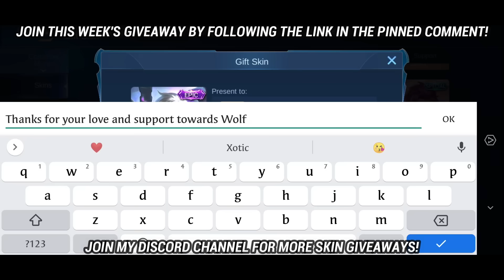EPIC COMEBACK IS POSSIBLE! GRINDING IN RANK | KARRIE RANKED GAMEPLAY | WOLF XOTIC | MLBB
Vicetone - Nevada (feat. Cozi Zuehlsdorff) [Monstercat Official Music Video]

MikiS - Try (Ft. Farisha)

SKYL1NK - Heroes Never Die (Overwatch Mercy Theme Remix)

Things to remember before sending me hook clip:
1) Clip should be recorded in 1080p
2) Max video length 2 minutes
3)Should not be edited. Just pure original recording.
4)Should not contain Normal straight hook and normal flicker hook.
5) Do not send more than 4 clips.

Hi there!

My Mobile Legends profile?

👉 I use in-built screen recorder

Please do not share your email and password to anyone just to get free diamonds.😏

Do not be scammed for free skins.😣 I only give skins when i make skin giveaway events here on YouTube & Discord!
Be careful!🙏

Don't ask for Skins in the comments, because you won't get even if you beg!🤣

Join weekly Skin giveaway by clicking the giveaway link in the pinned comment!

Sorry to say this but i can't add you guys in-game because my friend list is always full 😢